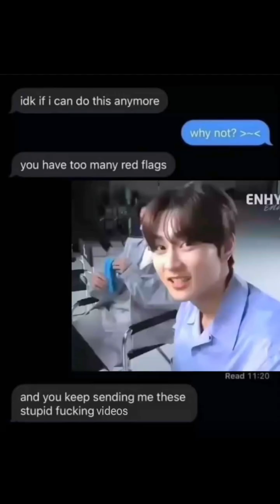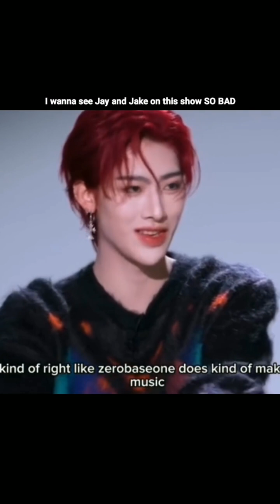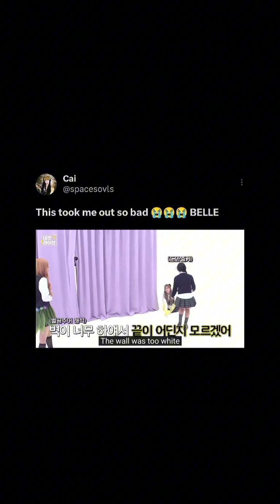kpop tiktoks bcz you are not studying anyways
kpop funny tiktoks